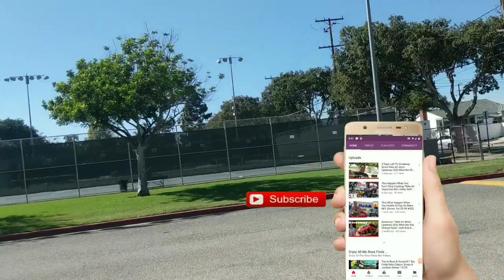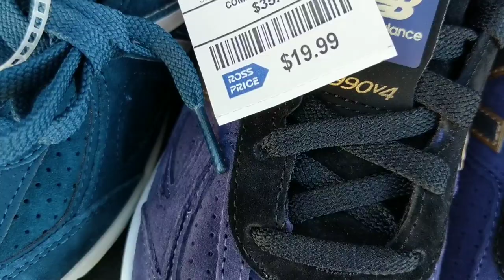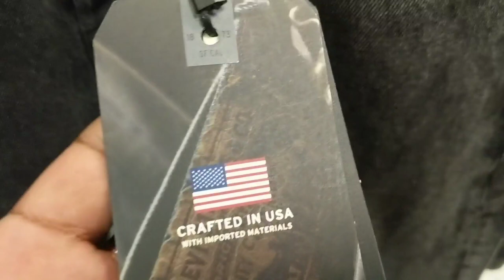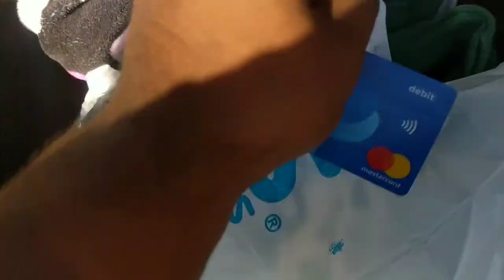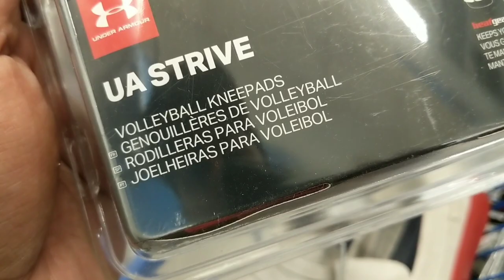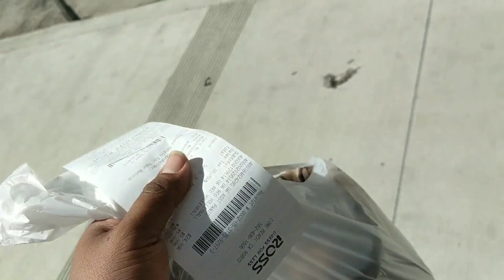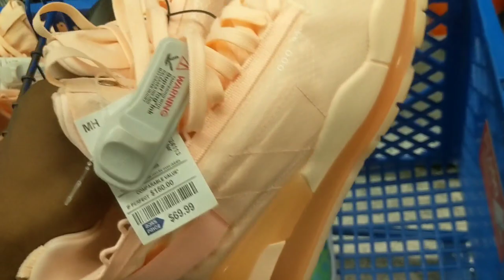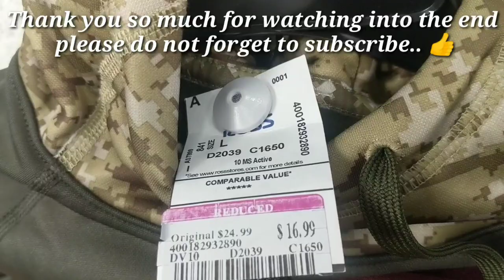This Happened When You Go To Ross All Day 🤑 Ching Ching 🤑 #352.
''Instagram : L.A Thrifter Hunter

Poly Bubble Mailers + More :

Accuteck ShipPro :

FRAGILE Shipping Label Sticke:

Goo Gone Citrus Power Surface Safe Adhesive Remover :

SHIPPING BOXES - Many Sizes Available:

NEW EDITION eBay-Branded Boxes With Black Color Logo 8" x 6" x 4"

6 Rolls 3" x 110 yd Clear Packing Tapes 1.6 Mil + Free 3 Inch Tape Gun Dispenser

200 10x13 BLUE 2.5 Mil Poly Mailers Envelopes Couture Boutique Bags 100% Recycle:

200 10x13 WHITE 2.5 MIL POLY MAILERS ENVELOPES SHIPPING BAGS 10 x 13:

Dymo LabelWriter 4XL Label Printer LabelWriter 4XL Label Printer: